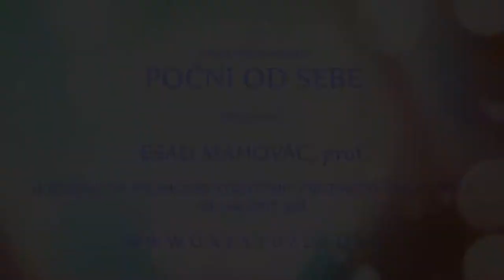POČNI OD SEBE - Esad Mahovac - 2021